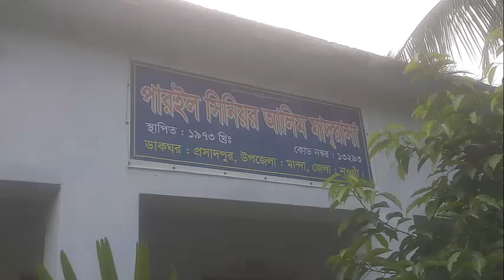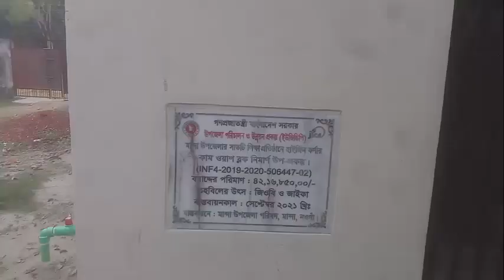উত্তর পারইল আলিম মাদ্রসা মান্দা নওগাঁ up next 4 (senior alim madrasha)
উত্তর পারইল আলিম মাদ্রসা মান্দা নওগাঁ